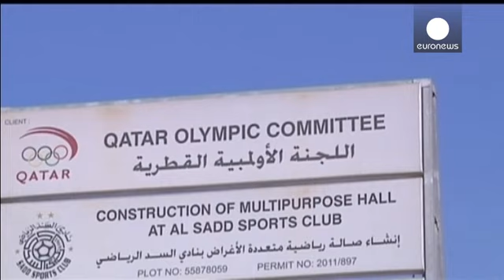Tutti gli uomini della FIFA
Tutti gli uomini coinvolti nello scandalo FIFA, scattato dall'inchiesta condotta dalla giustizia statunitense, ricoprono o hanno ricoperto posti chiave nella federazione dell'America Centrale e del Sud America.

Tra gli arrestati in Svizzera figurano:

Jeffrey Webb, delle isole Cayman, vicepresidente del comitato esecutivo della Fifa dal 2012. È anche direttore della Banca Fidelity, con sede nelle isole.

Eugenio Figueiredo uruguayano di 83 anni, ex calciatore è vicepresidente della Confederaz…